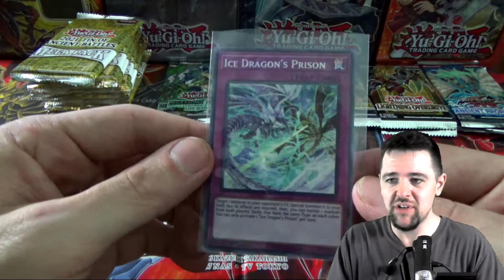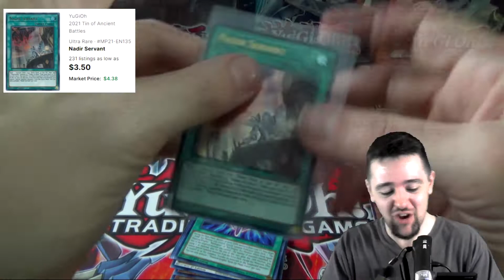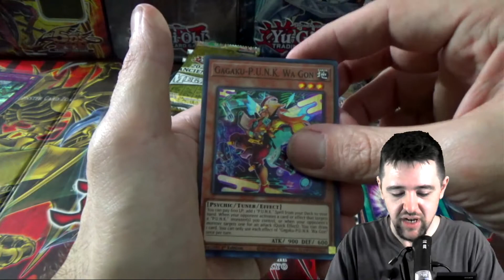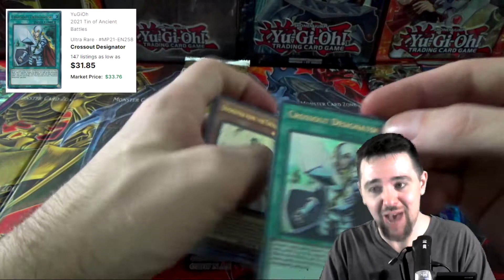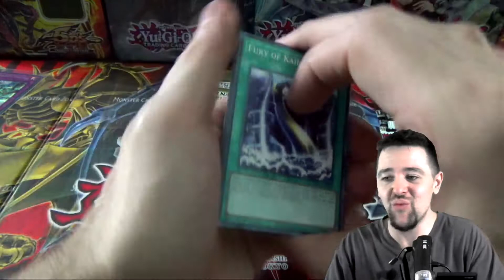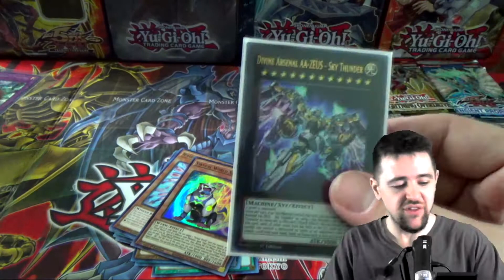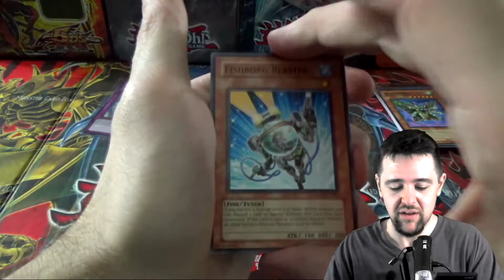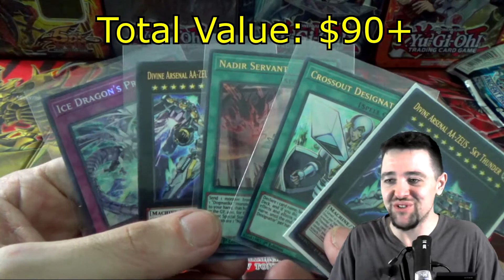ARE THESE THE GREATEST 2021 ANCIENT TINS EVER?!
BEST TINS EVER?

Jordan B.